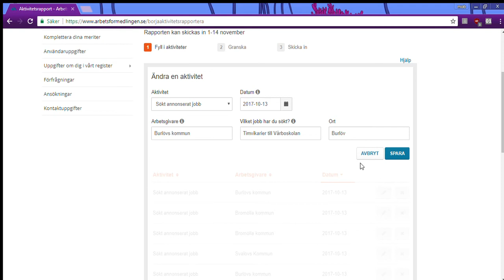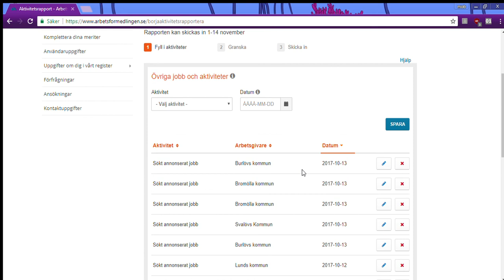Kritik av Aktivitetsrapport, Arbetsförmedlingen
kritiserar Arbetsförmedlingens system för aktivitetsrapporter. Det är Socialdemokraterna och Miljöpartiet de gröna som är ytterst ansvariga för detta statliga skitsystem, ty de har regerat landet i snart 4 år. Arbetsförmedlingen aktivitetsrapport arbetssökande arbetslös